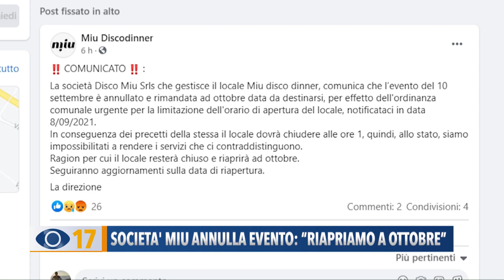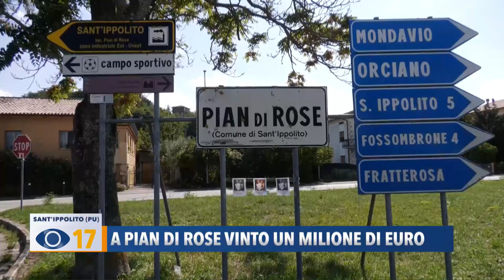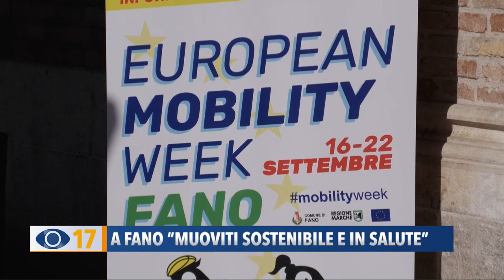Occhio alla Notizia 9 settembre 2021